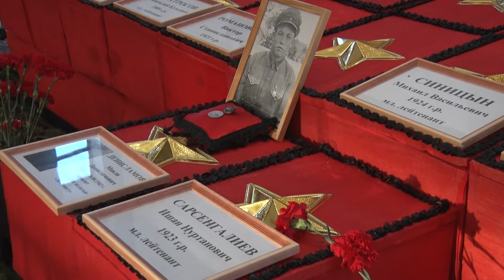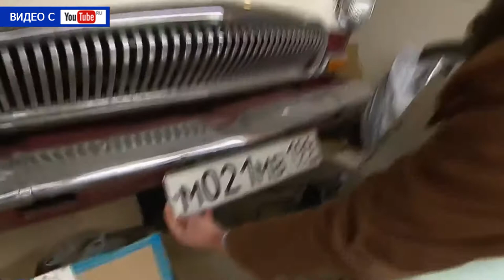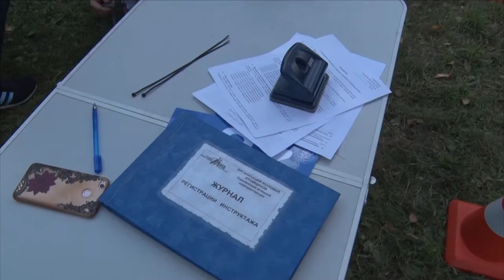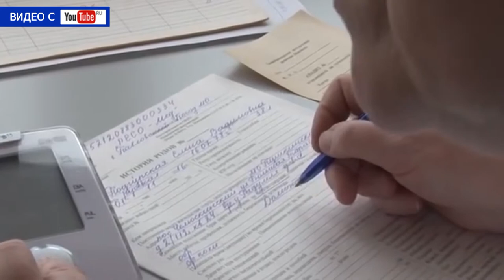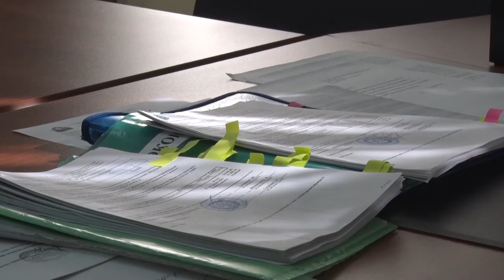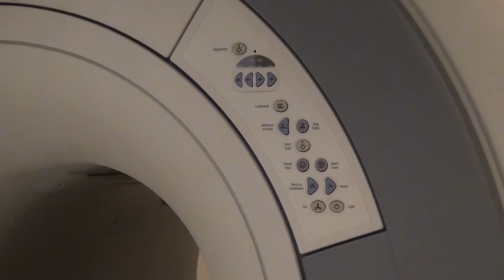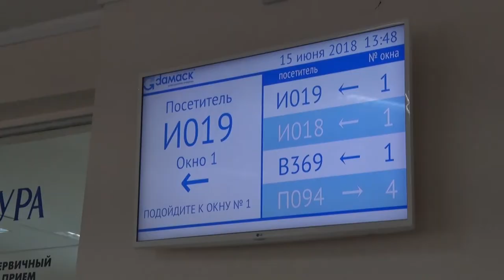Десна-ТВ: День за днём от 24.09.2018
В выпуске:
- 204 красноармейца нашли упокоение на десногорской земле;
- в деревне Генино прошли велогонки по бездорожью;
- сводка криминальной обстановки за неделю;
- медсанчасть города работает и будет работать.